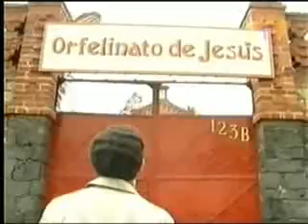AVTA 28 4